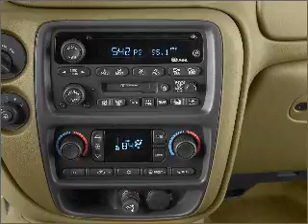2003 Chevrolet TrailBlazer - Matteson IL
Year: 2003
Make: Chevrolet
Model: TrailBlazer
Trim: Sport
Engine: 4.2 liter inline 6 cylinder 24 valve
Transmission: 4-Speed Automatic
Color: Indigo Blue
Mileage: 133521
Address: